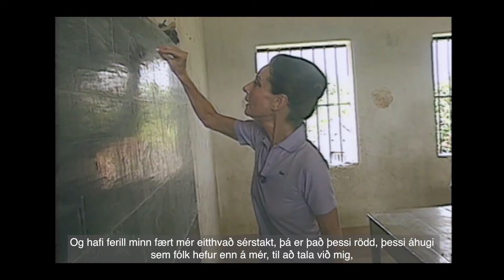Heimsins mikilvægasta kvöld 2022 – Audrey Hepburn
Audrey Hepburn var sendiherra UNICEF frá 1989 og til síns dauðadags árið 1993. Hún kynntist því sjálf hve mikilvæg samtök UNICEF eru fyrir börn í neyð, en hún ásamt hundruðum þúsunda annarra barna fengu hjálp frá UNICEF eftir seinni heimsstyrjöldina. Innslagið sýnir UNICEF á vettvangi þá og nú.